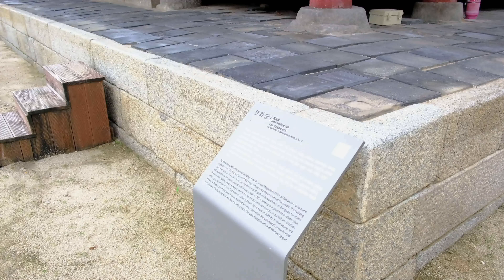[원주] 도심속 강원감영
도지사 집무실인 강원 원주감영입니다.

17세기 까지만 해도
도지사가 사무실에 있으면 안됐기 때문에
임기가 2년으로 늘면서 선화당 등 집무실이 생겼습니다.

해당 건물중 전국에 지금 남아 있는 유일한 건물이라 하네요

최초게시일
20210917